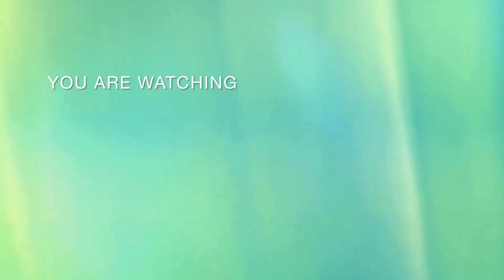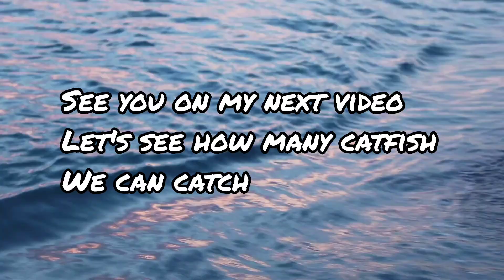CHICKEN BREAST VS. CHICKEN LIVER BAIT FOR CATFISHING. PART 1.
June 5, 2022 at Lake oconee, GA. Today's catfishing we use this baits chiken liver, chicken breast
1. Cut the chicken breast into cubes and marinated in garlic powder and salted shrimp while the liver is plain liver only, So we put them all in the water using different floating noodles. Please watch the part 2 of chicken breast vs. chicken liver bait the catching.